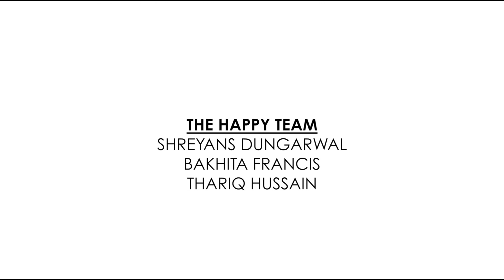Happy Hyderabad by Shrey Photography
Inspired by Pharrell Williams Happy

Cinematography by : Thariq Hussain & Shreyans Dungarwal
Assisted by : Bakhita Francis